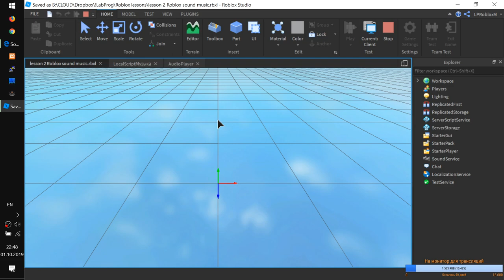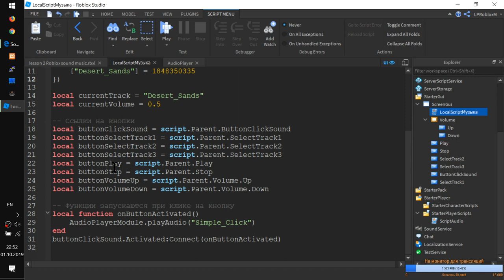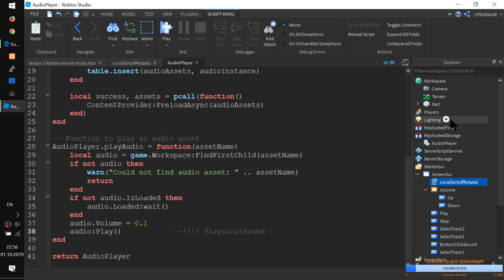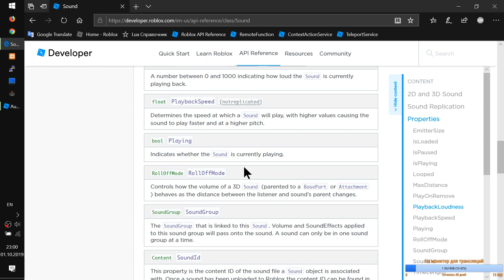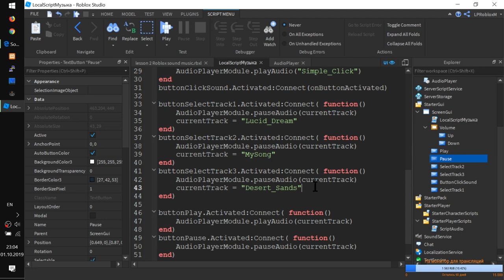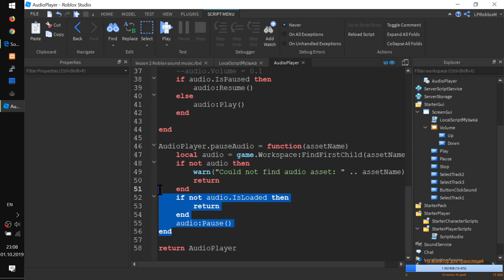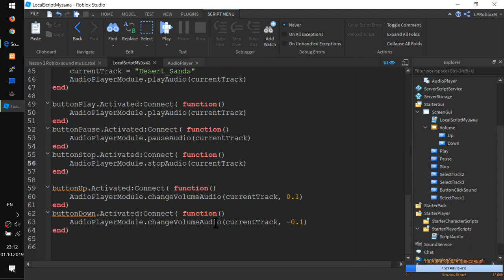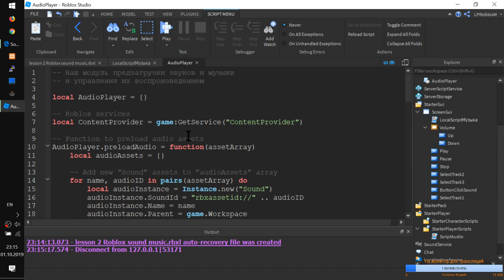Звуки и Музыка в RobloxStudio - Добавил Паузу, Стоп, Громкость и выбор трека в ScreenGUI Урок 2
- Продолжаем первый урок
- Добавил пустые кнопки на экран для аудио плеера и выбора трека. Они без кода
- Блокируем скрипт, запускающий музыку в начале игры. Нам он будет мешать.
- Добавляем вызов функций по нажатию на ScreenGUI кнопки.
- Добавили воспроизведение текущего трека.
- Добавили выбор трека. Музыка стартует с начала.
- Если запускам 3 трека по очереди... они звучат все вместе. Ужасно!
- Добавили СТОП... или ПАУЗУ
- Добавили и то, и то. После СТОПа музыка перематывается назад... после ПАУЗЫ продолжает с места остановки.
- Теперь при выборе трека мы останавливаем предыдущую музыку и запускаем новую
- Добавили проверку - была ли остановлена или запаузена музыка, чтобы продолжать с нужного момента
- Добавил очень простую функцию изменения громкости трека
- Ура! Модуль звукового менеджера для Roblox готов и его можно использовать.

Я придумал тему для 3го урока...
Ведь... наша музыка проигрывается лишь 1 раз. Она не зациклена. Надо немного изменить код.